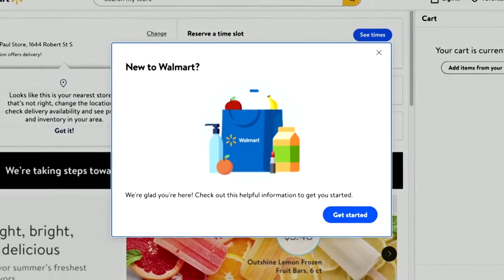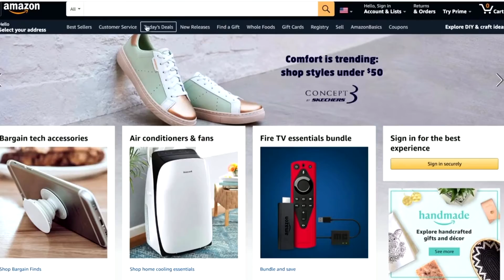WALMART | Walmart lanzará el servicio Walmart+ para competir con Amazon Prime | HormigaTV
Walmart lanzará un servicio basado en suscripción llamado Walmart + que competirá directamente con Amazon Prime. El programa de membresía costará $ 98 por año e incluye la entrega de comestibles en el mismo día, descuentos de combustible en las estaciones de servicio Walmart y otros beneficios.

El lanzamiento estaba pautado para fines de marzo o abril, pero sufrió retrasos debido a la pandemia de coronavirus. La empresa declinó hacer comentarios sobre la nueva fecha de lanzamiento del servicio.